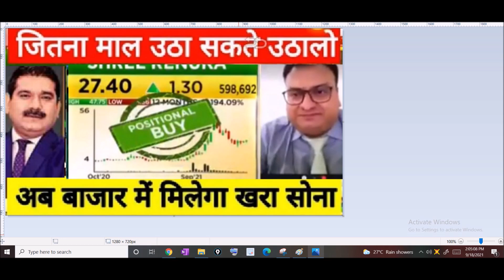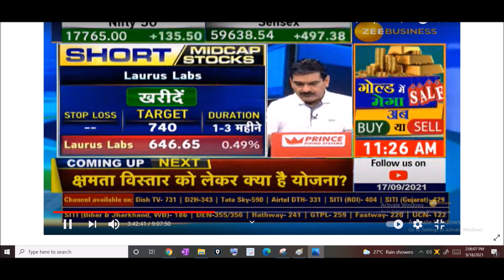Monday Special Stocks